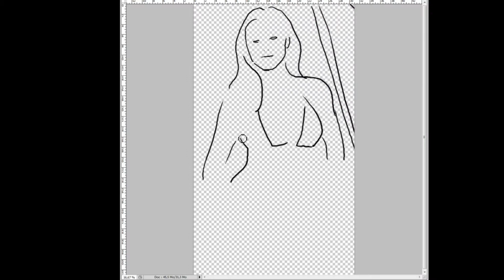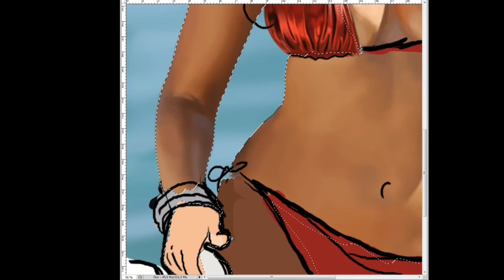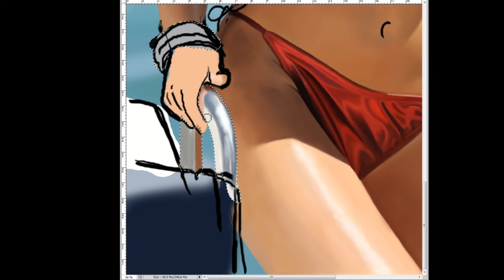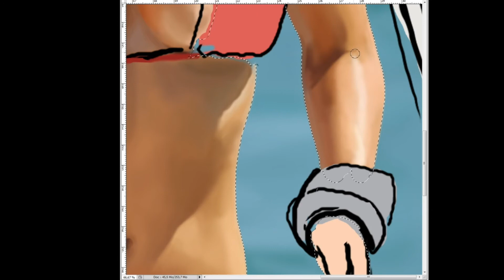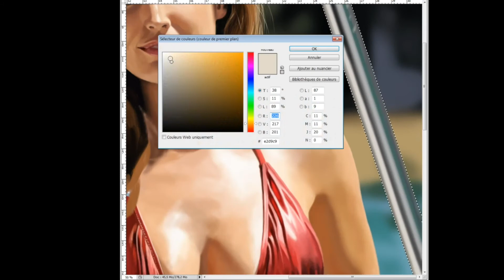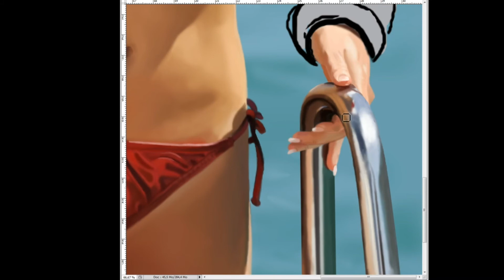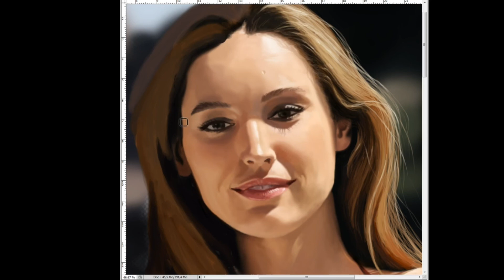Polkari - Speed Painting n°30 "Kelly Brook - Piranha 3D" 01/06/2017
Painted in11h30 on Photoshop, shot with OBS Studio Timelapse with iMovie. *** Music: "Golden", by Vibe Tracks.